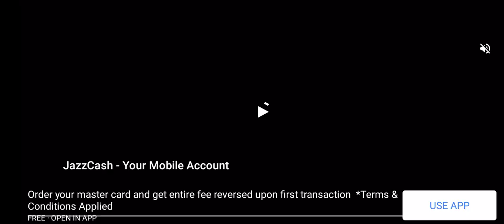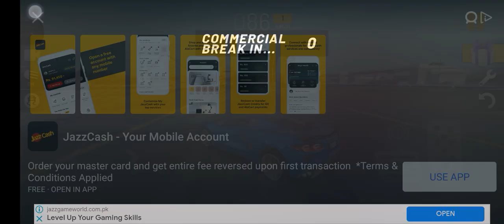February 13, 2022